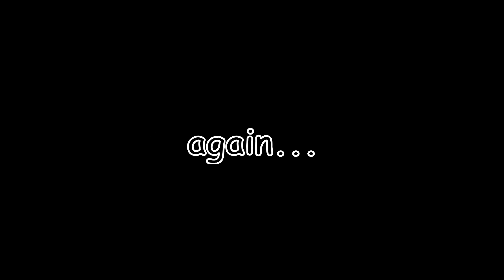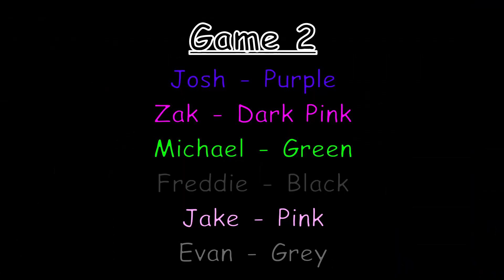THE FUNGLE HAS ARRIVED | Among Us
The Fungle is very fungle

- NOTE -
Once again, apologies for the month absence.

Zak - No Channel Currently
Freddie - No Channel Currently

1.897K Views - Nov 29, 2023

92% .. 184/200

💜 Jorfs Spotlight 💜
Latest Donater -

Also check out the people below...

💜 Comment CJarmy with Your Comment For a Shoutout in Another Video 💜